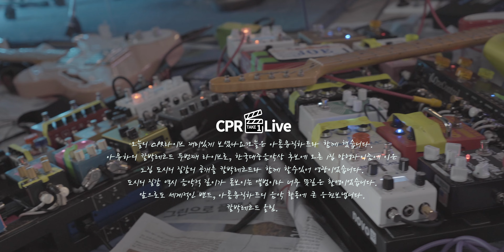4K | Behind The Scenes & Interview - 아톰뮤직하트 CPR Live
◼Behind The Scenes & Interview - 아톰뮤직하트 CPR Live

◼ Credits:
Producer & Camera & Video Editing / Carl Park & Aquinas
Production Assistant / 신종원

Recorded Live at Carl Groove Parker's Studio

◼ 본 녹음과 촬영은 뮤지션들에게 무료로 지원되며, 많은 분들의 재능기부로 진행되고있습니다.앞으로도 재능있는 뮤지션들의 많은 참여 기다립니다.

Kakao Talk: carlpark
지원양식